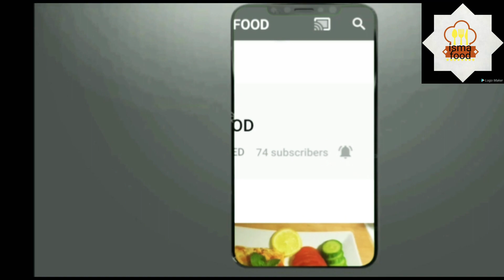Daawo Muufo barawe oo fudeed ah